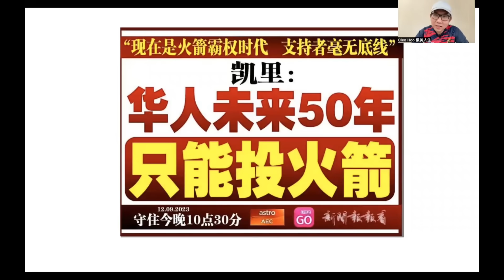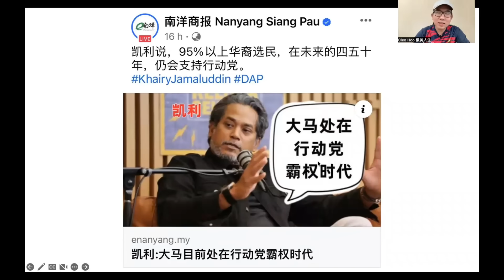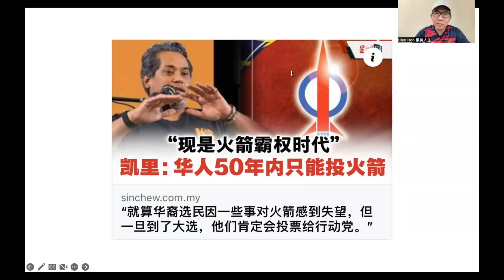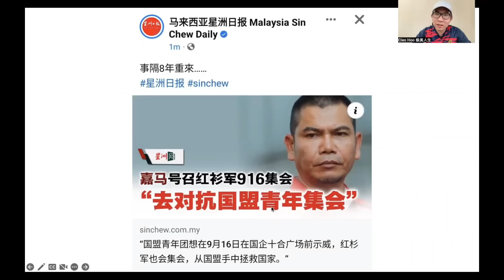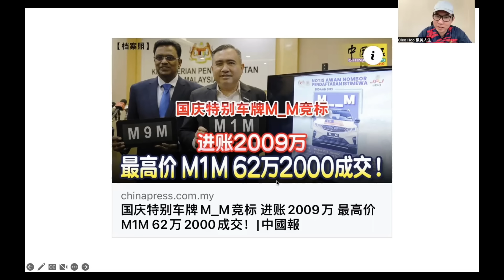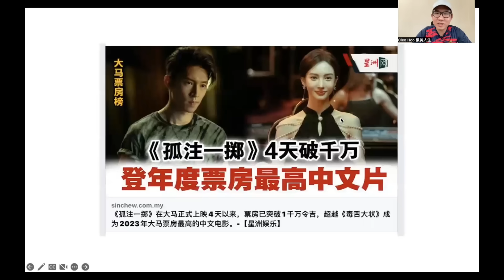【现实人生】第331期 凯里:华人别无选择 50年内即使含泪也只能投票给火箭！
凯里表示无论发生什么情况，大马绝大部分华人依然铁一般的支持火箭！

谢谢🙏
Cleo Hoo 胡苍凌